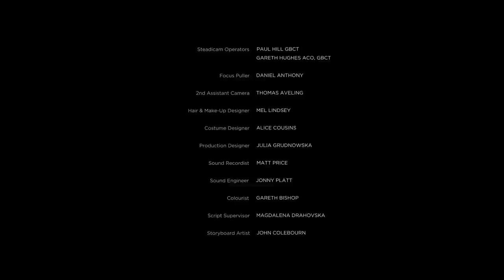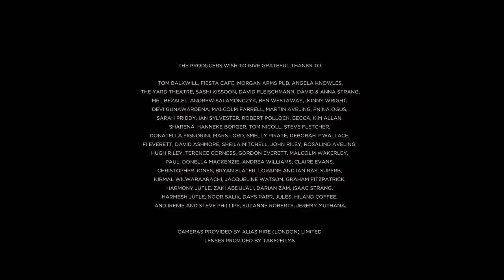CANDICE (2020) Drama Short Film | MYM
Candice is a drama short film staring Olivia Poulet and Nicholas Pinnock.  Over the course of one fateful night in East London, thirty-something Candice (Olivia Poulet) learns that first impressions aren't always everything when she meets a mysterious handsome stranger (Nicholas Pinnock) along Roman Road around midnight.